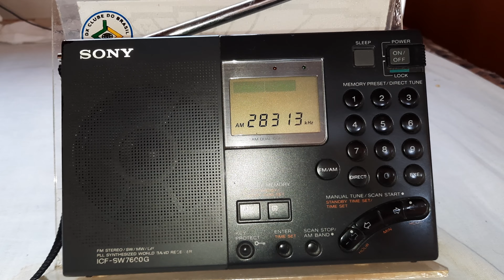4U1UN CQ WPX Contest 2.023 - 28 MHz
Estação (Ham): 4U1UN (United Nations Amateur Radio Club).
Frequência: 28 MHz (10m).
Localidade: New York (NY) - USA.
Ouvida em Bandeirantes/PR/B, no dia 26/03/2.023, às 17:41 horas UTC, fazendo chamadas para o WPX Contest 2.023.
Receptor: Sony ICF SW7600G.
Antena: Telescópica externa conectada a antena telescópica do Sony ICF SW7600G .
RS: 57.
Distância entre Bandeirantes e New York: 7.501,00 Km.